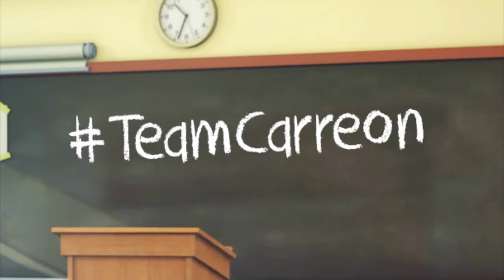Día Del Trabajo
DANIEL CARREON
MARIO CARREON
TEAM CARREON